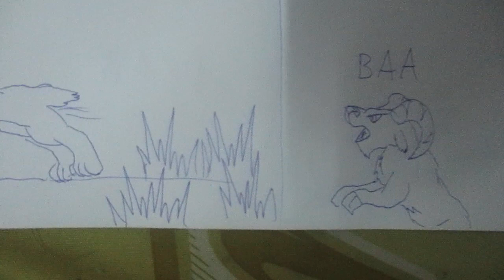Big horn sheep vs Doberman pinscher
Craig of the sheep vs guardian dog